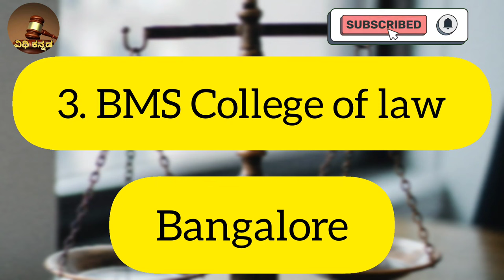Top 5 Law Colleges in Karnataka